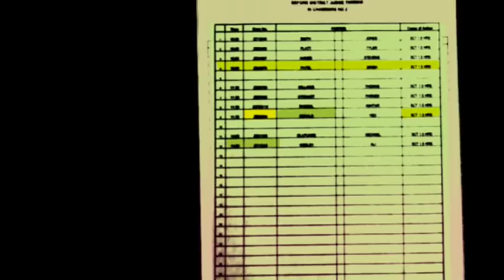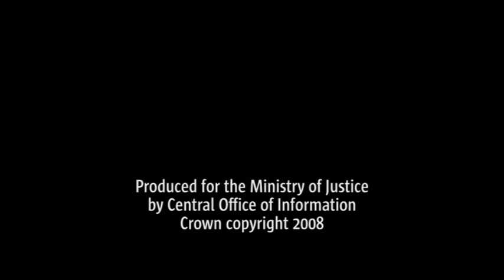Possession hearing: When you arrive for your hearing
People behind with payments on their homes have a new way of finding the best solution to their arrears problems. These new animated videos, interview clips and articles, created by the Ministry of Justice and available on Directgov, go from the point where there may be a problem, to communicating with landlords or mortgage lenders, how to prepare for court and what happens during and after a court hearing. The full articles and information can be found